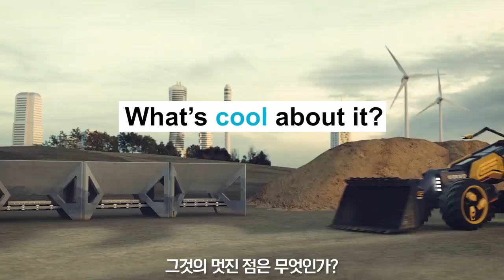[볼보건설기계와 LEGO의 합작품 ZEUX(제우스)]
볼보건설기계와 LEGO TECHNIC 이 협력하여 제작한
자율 컨셉트 휠 로더 제우스(ZEUX)는 올해 8월에 출시 예정입니다.

어린이들의 상상력이 더해져 만들어진 제우스의 소개영상을 확인해보세요.